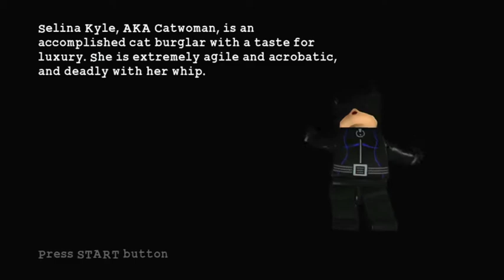[06] There She Goes Again - LEGO Batman: The Videogame